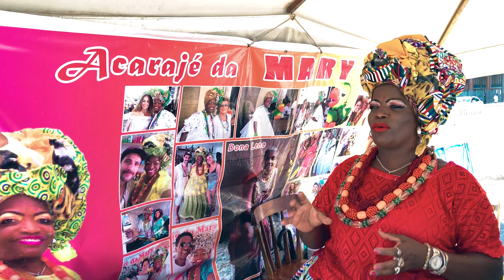O QUE FAZER em SALVADOR BAHIA em 2 DIAS (parte I)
Em nossa Road Trip pelo litoral da Bahia com um carro alugado da Localiza Hertz, ficamos 02 dias em Salvador!
O que  fizemos no primeiro dia?
-Farol da Barra e curtimos a Praia da Barra;
-Check In na Pousada Solar dos Deuses, que tem ótima localização no Centro Histórico de Salvador (no pelourinho);
-Andamos pelo pelô, dançamos capoeira (cuidado pq paga), comemos o acarajé da baiana na Praça da Sé, o quiosque dela fica na frente do monumento da Cruz Caída, Elevador Lacerda, Mercado Modelo, voltamos à pousada;
-Saímos para jantar no Vini Figueira Restaurante, no boêmio bairro do Rio Vermelho. Recomendamos demais o restaurante. Ambiente aconchegante e comida maravilhosa!